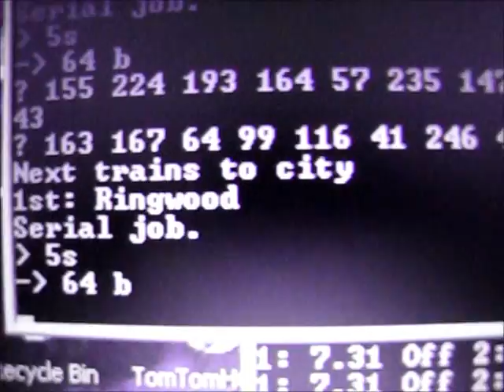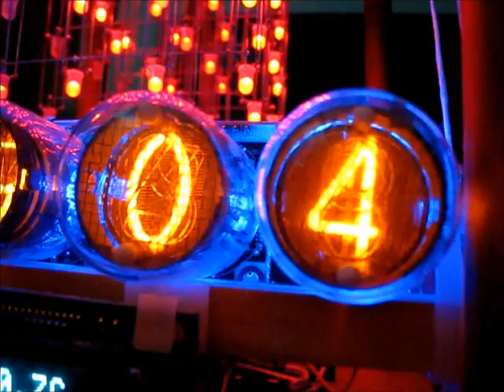Inf0cube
The inf0cube work in progress